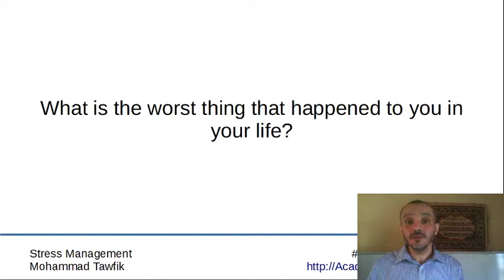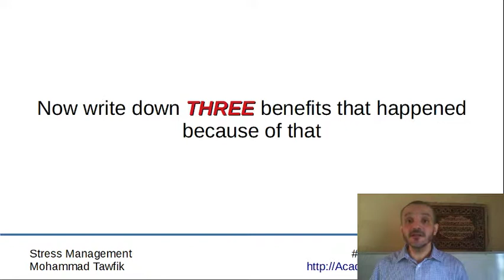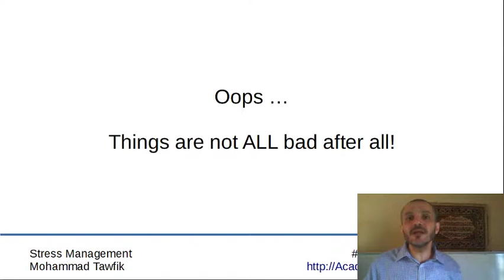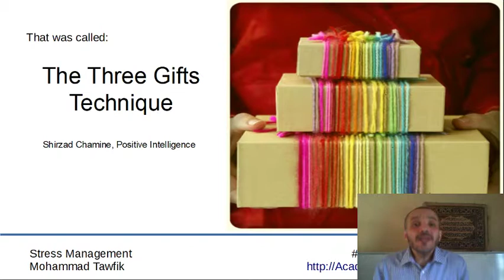Stress and Happiness: 08 Trick YOUR Mind 02